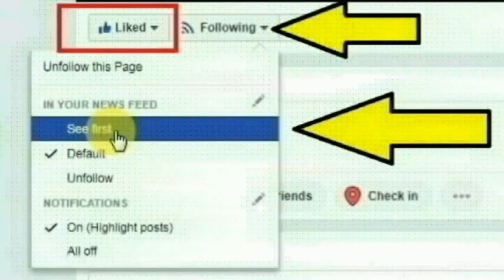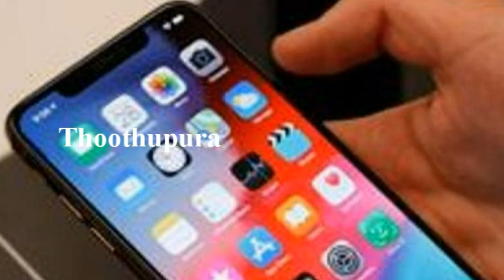ஈரோடு கோபிசெட்டிபாளையம் காவல் நிலைய ஏட்டு சுப்பிரமணியம் செய்ததை பாருங்க | Thoothupura